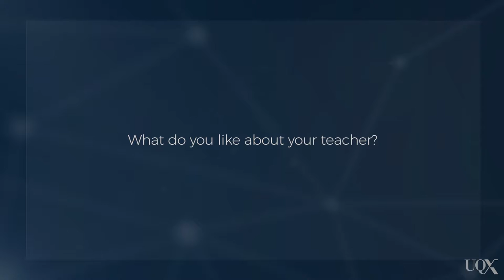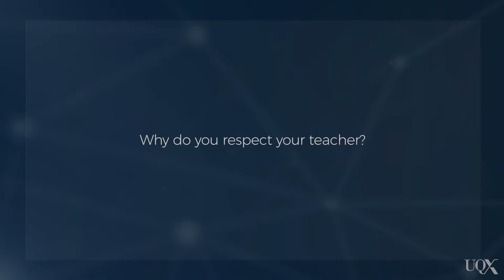LEARN097 Positive student-teacher relationships